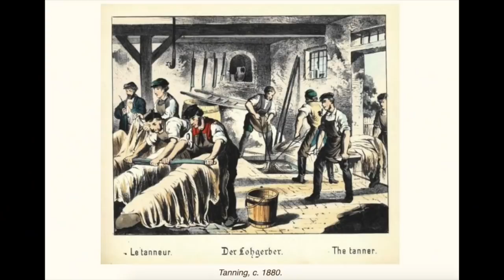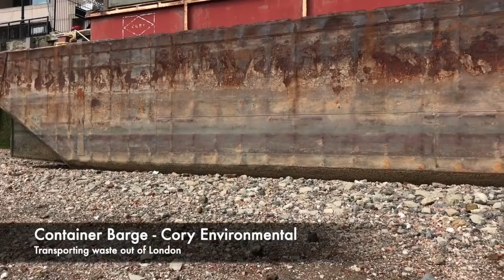Treasure Hunting on the River Thames. 300 Year Old Glass! 500 Year Old Pottery! Mudlarking 29.07.20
Hello Mudlarking Friends,

It's all about the glass and pottery today, down on the River Thames Foreshore - medieval to modern, join me for a Green Glaze 101 and a look at 300 year old wine bottles.

Remember to check out where I add heaps more information and photos about my finds, including items of historical importance that I have recorded with the PAS at the Museum of London!

LINKS MENTIONED IN THE VIDEO:
Tudor Pinners and Pin Making:

With thanks to Richard Hemery for the help with identifying pottery.

Now, without further ado, let's hit the foreshore...